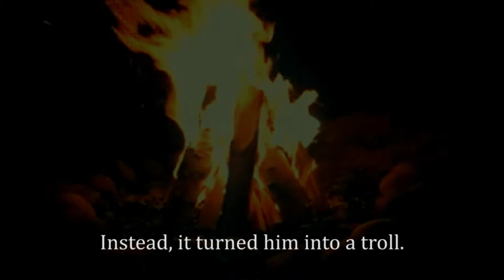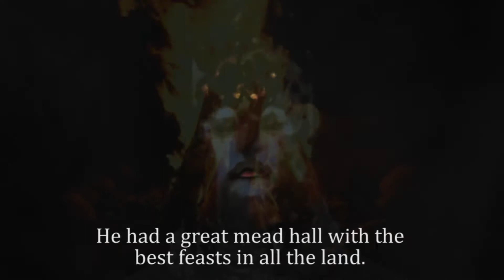The Sap Drinker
By Jon Butler and Tom Sykes

Short Story/Art Film